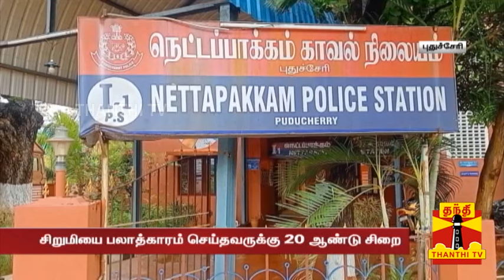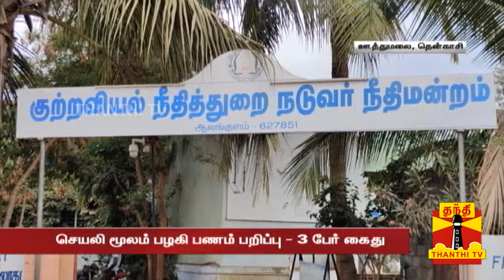5 வயது சிறுமியை சீரழித்த இளைஞருக்கு நீதிபதி கொடுத்த அதிரடி தண்டனை | Tenkasi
5 வயது சிறுமியை சீரழித்த இளைஞருக்கு நீதிபதி கொடுத்த அதிரடி தண்டனை | Tenkasi

புதுச்சேரி கல்மண்டபம் பகுதியைச் சேர்ந்த ரஞ்சித் என்பவர் கடந்த 2021ம் ஆண்டு 5 வயது சிறுமியை கடத்தி பாலியல் பலாத்காரம் செய்த வழக்கில்
போக்சோ நீதிமன்ற நீதிபதி தீர்ப்பளித்தார். அதில் குற்றஞ்சாட்டப்பட்ட ரஞ்சித்துக்கு 20 ஆண்டுகள் கடுங்காவல் தண்டனையும், 12 ஆயிரம் அபராதமும் விதித்து உத்தரவிட்டார். மேலும், பாதிக்கப்பட்ட சிறுமியின் குடும்பத்துக்கு 4 லட்சம் நிவாரணம் வழங்கவும் அரசுக்கு பரிந்துரை செய்தார்.